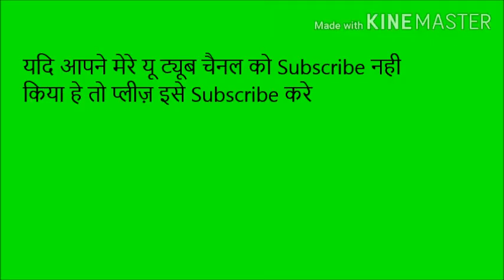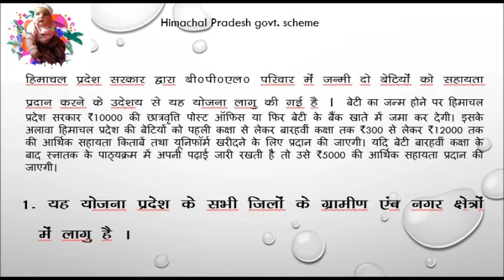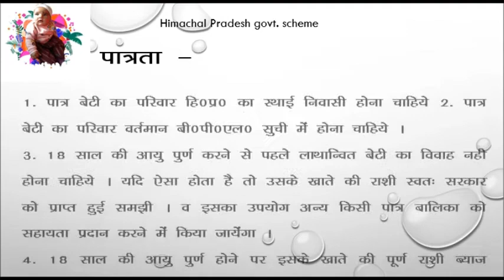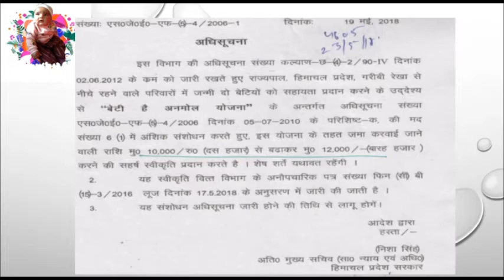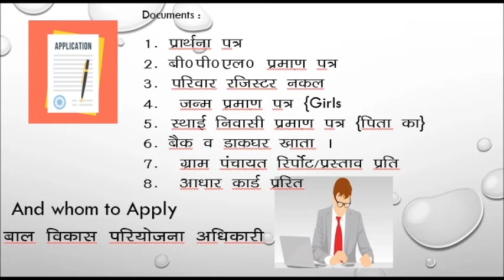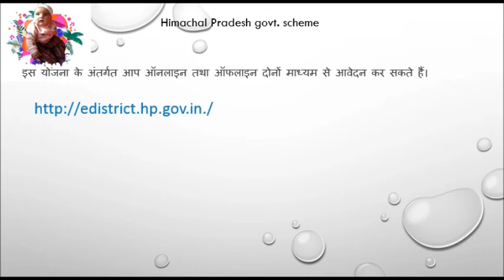Beti he Anmol Yojana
This scheme for BPL Families who has 2 girl child .

Baby Dress
Baby Shoes